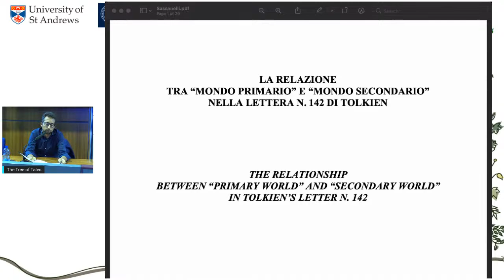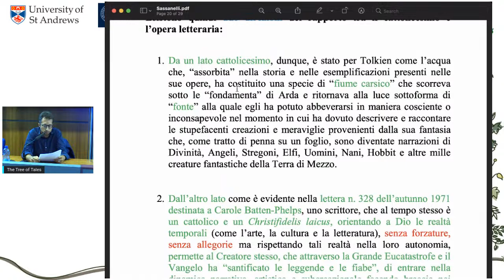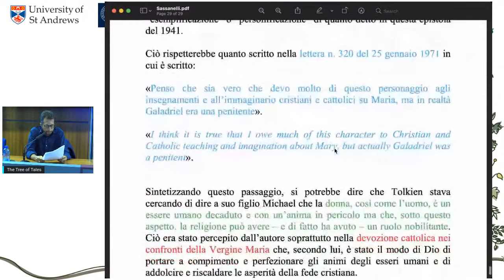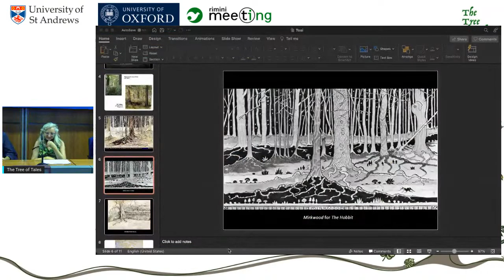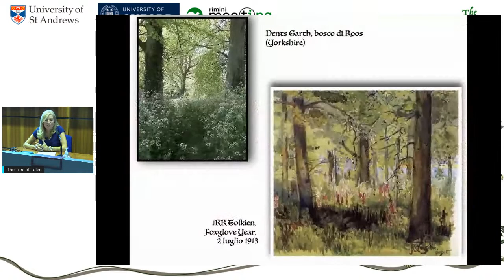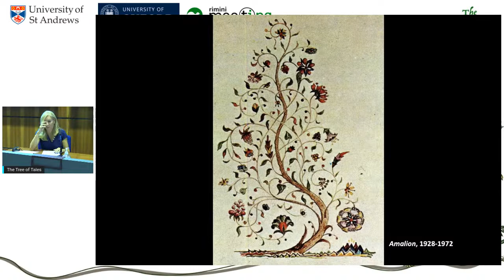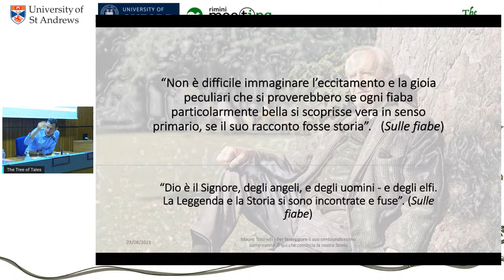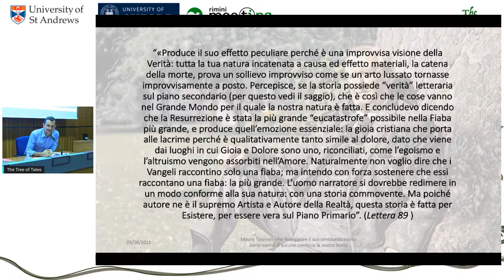Session 3 Tree of Tales Conference (Sassanelli, Marras, Tosi, Toninelli)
Monday 23 August 2021: 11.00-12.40 (CTE)

Ivano Sassanelli – The relationship between “primary world” and “secondary world” in Tolkien’s letter n. 142

Manuel Marras – Images of Death in Middle Earth

Roberta Tosi – On the stones and trees there lies a spell: Tolkien’s tree, his art, his stories

Mauro Toninelli – “…for the celebration of his hundred-and-eleventh birthday. At this point this History begins”: history and History in The lord of the Rings